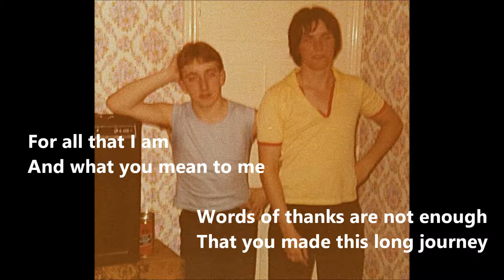STEVE and ANDY - Journey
Anville (formerly Anvil/Cromb/ASD/Dassad etc.) are:
Andy Kevern - Vocals/Piano/Keyboards/Guitar/Drums
Dave Smith - Bass/Vocals/Guitar
Steve Smith - Guitar/Drums/Vocals